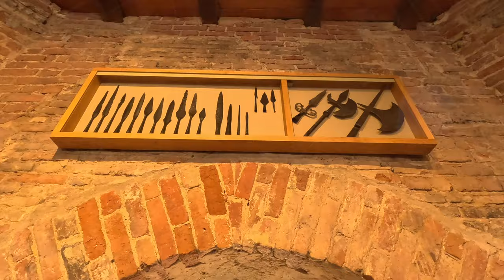Gediminas Castle Tower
Gediminas Castle Tower Vilnius,Lithuania